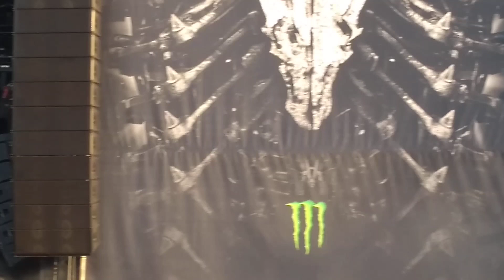Behemoth Wacken 2018